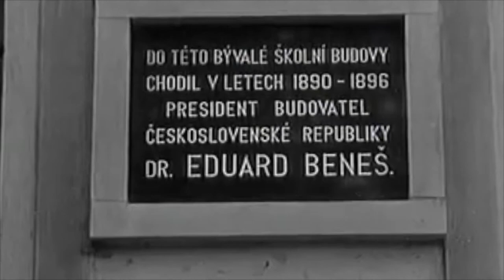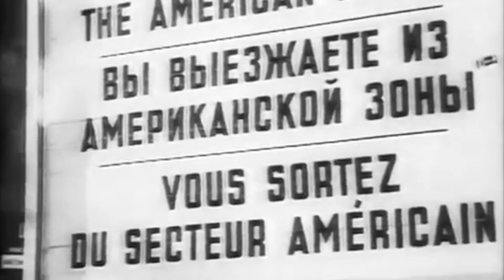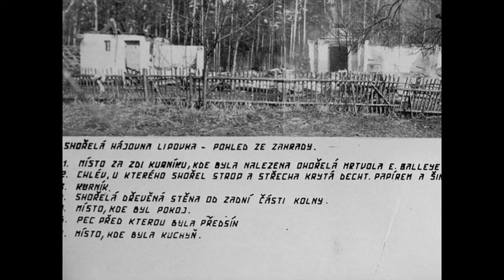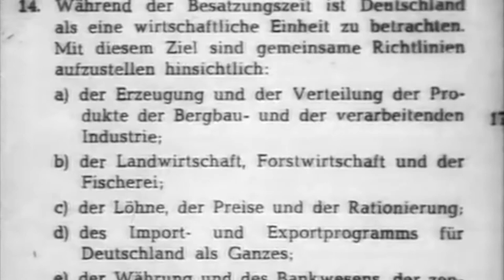Hubert Pilčík - The Czechoslovakian People Smuggler Killer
Today we are looking at the case of Hubert Pilčík who murdered at least 2 people and is suspected of murdering as many as 10 people who he was trafficking from Czechoslovakia to Bavaria Germany in the early 1950s and tortured individuals in his apartment who he kept as sex slaves.

We will explore the Soviet control of Czechoslovakia following the 1948 coup d'etat as well as the life of Pilčík and the crimes that he committed as well as his arrest and suicide while in custody.

Media footage is copyright British Pathe, Czechoslovak Television and Reuters.